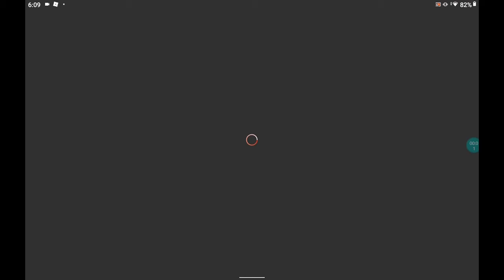playing taddy on roblox but i escape two times but i died one time